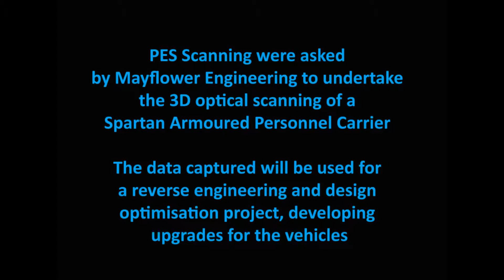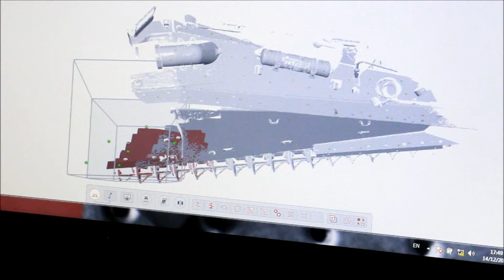3D optical scanning & Photogrammetry of Spartan Armoured Personnel Carrier